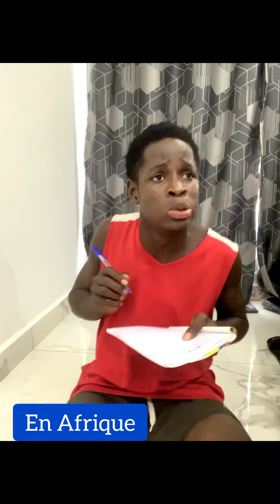Quand une maman africaine traite l'exercice de math de son enfant😱😭‼️‼️🤣😂😂😂😂😂😂😂😂😂😂😂😂😂😂😂😂😂😂😂😂😂😂😂😂😂😂😂